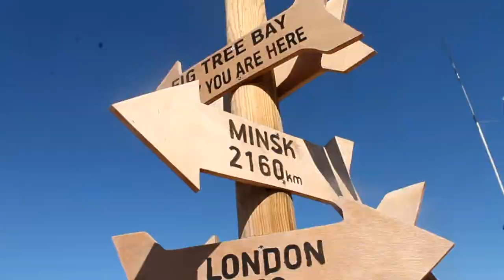Cypriots On The Road - A Year Review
Wander Travel Film Cyprus Productions - WTF CY
Adventure - Scuba Diving - Fishing - Skiing - Snowboarding - 8ballpool - Tennis - Beachvolley - NatureWander - Mountaintclimbing - ATVriding - Party - Waterpark - Travelling - Filming

 A Wander Travel Film Cyprus Productions
Filmed - Edited - Produced by Elias Kyriacou
and Kyriacos Hadjichristodoulou
Directed by Andreas Kyriacou